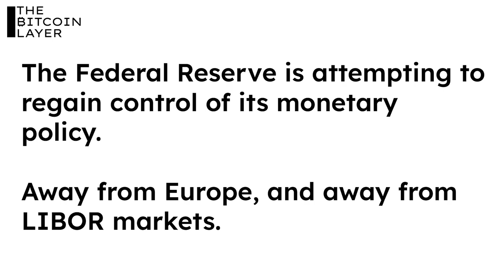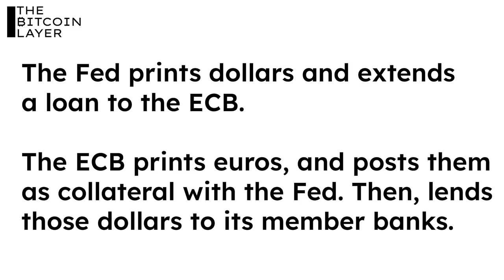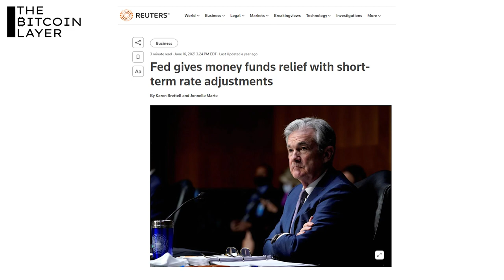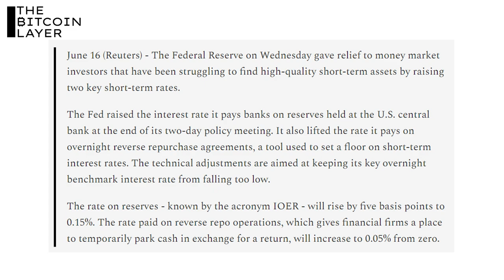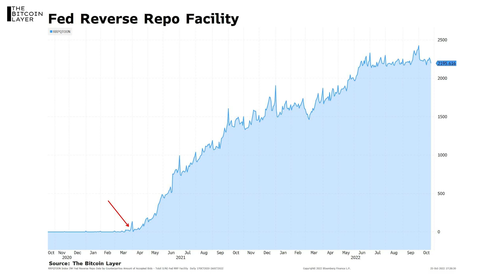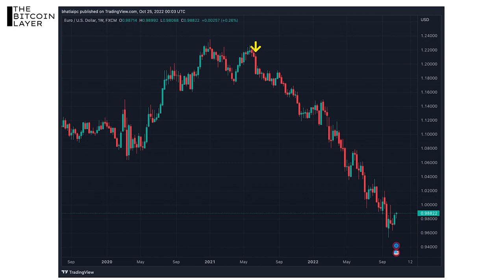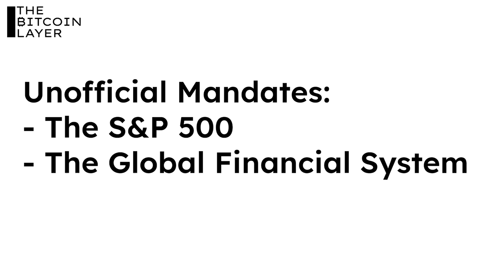Is the US Federal Reserve At War With European Banks?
Welcome to The Bitcoin Layer, where we bring you research, analysis, and education for all things bitcoin and macro. In this episode, Nik discusses the premise that Jerome Powell and the US Federal Reserve are attempting to reclaim dollar monetary policy away from European banks.